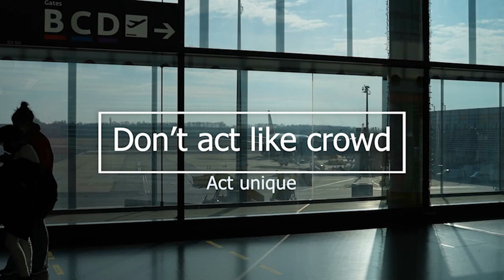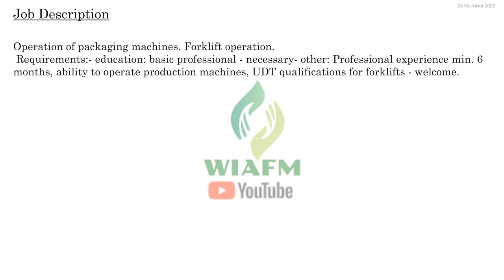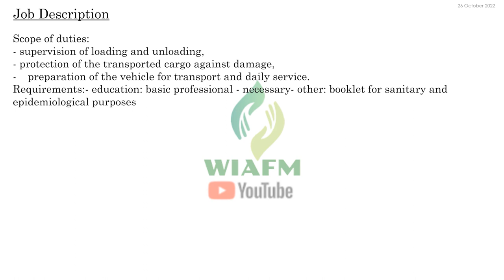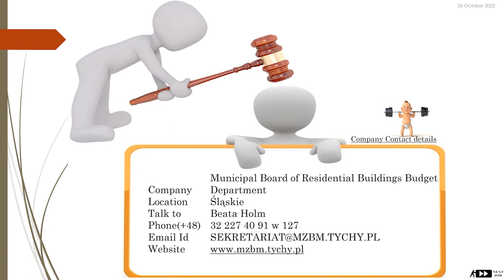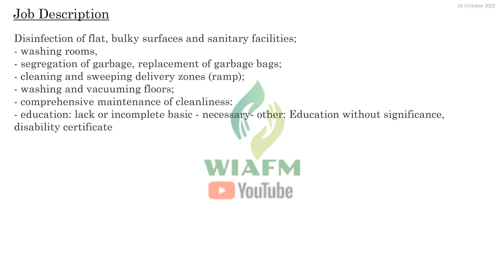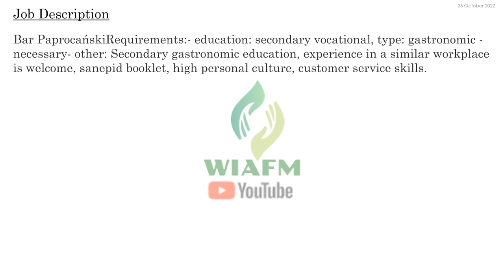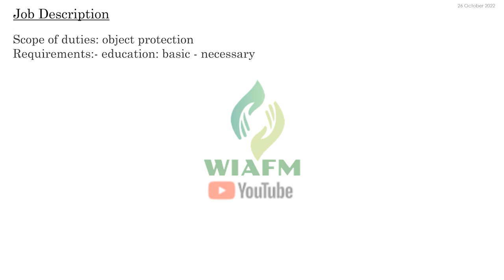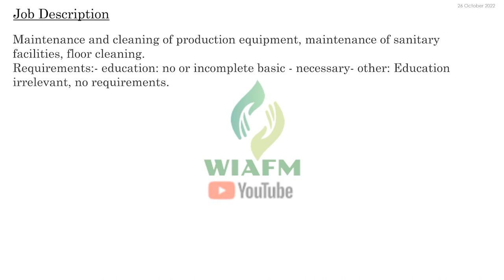HOW TO APPLY POLAND VISA FREE IN 2023